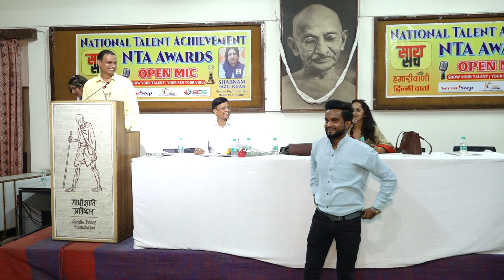Shabnam Khan को Dance नही सिखा पाए Ravi Rajput | NTA Awards | Gandhi Peace Foundation | Sarasachh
Sara Sachh 【 सारा सच 】 Web & Print Media
Newspaper, Magazine, Promotion, Event, (Show Your Talent) etc

सारा सच मीडिया एक दिल्ली बेस मीडिया और प्रोडक्शन हाउस है, जो मुख्य रूप से ऑनलाइन और ऑफलाइन मीडिया के माध्यम से उभरते हुए कलाकार,व्यापारी, समाज सेवियों के लिए प्रमोशन व प्रचार का काम करता है l

सारा सच के नाम से न्यूज़ चैनल व "सारा सच" समाचार पत्र का प्रकाशन भी करता है में सामाजिक,सांस्कृतिक, टैलेंट हंट, फिल्मी समाचारों के साथ-साथ हेल्थ व ब्यूटी टिप्स तथा अन्य महत्वपूर्ण जानकारियां, सामाजिक व राजनीतिक लेख भी प्रकाशित किए जाते हैं !

सारा सच मीडिया सांस्कृतिक, टैलेंट हंट,स्टार नाइट,अवार्ड शो, बिज़नेस इवेंट का आयोजन भी पिछले कई वर्षों से कर रहा है तथा वर्तमान में टीवी विज्ञापन,शॉर्ट फिल्म, म्यूजिक एल्बम, धारावाहिक आदि पर विशेष बल दिया जा रहा है!